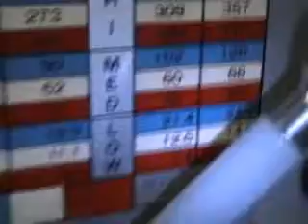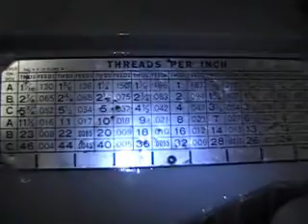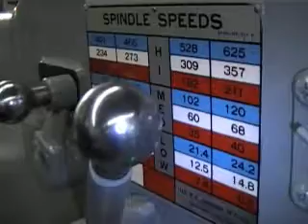Leblond Sliding Gap Bed Lathe Model NI Super HD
PRE-OWNED LEBLOND 31 X 108 ENGINE LATHE
WITH REMOVABLE GAP ~ MODEL NI ~ S/N NI-968

General Specifications, Approximate
Subject to verification
Swing over bed 31
Swing over removable gap 46
Length of gap 25.5
Swing over cross slide 19
Max distance b/t centers 108
Spindle nose L-3
Spindle bore 2-3/8
Spindle speeds (16) 6.5 to 400 RPM
Tailstock taper #6 MT
Threads (56) 23/32 to 46 TPI
Feeds (56).004 to .500 IPR
Main motor20 HP  440V (2 speed motor)
Approx weight 16,000#
Approx dimensions 210L x 80W x 60H
Inventory #5087

Complete With
~ hardened ways
~ 21 steady rest
~ removable gap
~ 46 face plate

Condition:  Heavy Hauler!!!  Runs Well, Please Inspect Under Power In Our Warehouse.

Please call or email if we can answer any questions on this grinder, ready for inspection under power, we are 5 minutes from Salt Lake Intl airport.